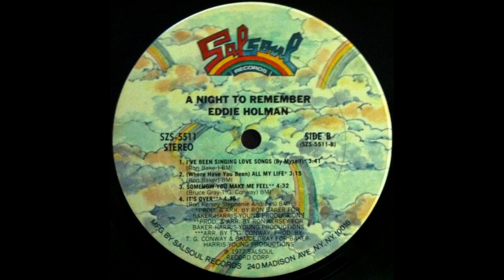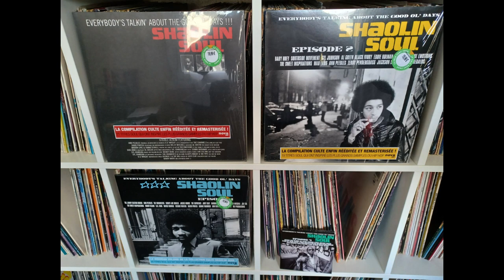EDDIE HOLMAN - It's Over 1977